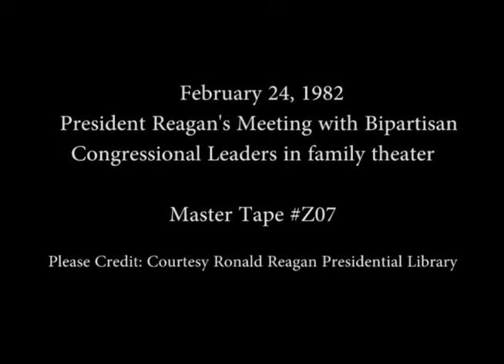President Reagan's Remarks to Bipartisan Congressional Leaders on February 24, 1982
Full Title: President Reagan departing Oval Office and his Remarks to Bipartisan Congressional Leaders in the White House Theater on February 24, 1982

Transcript: N/A

Production Date: 2/24/1982

Access Restriction(s):Unrestricted
Use Restriction(s):Unrestricted